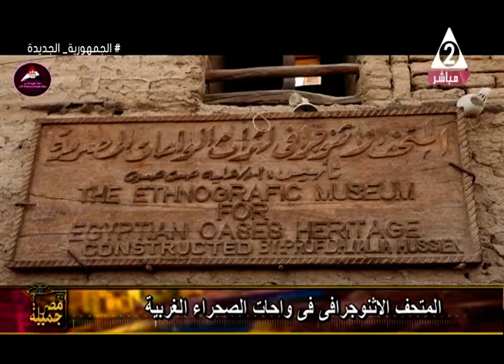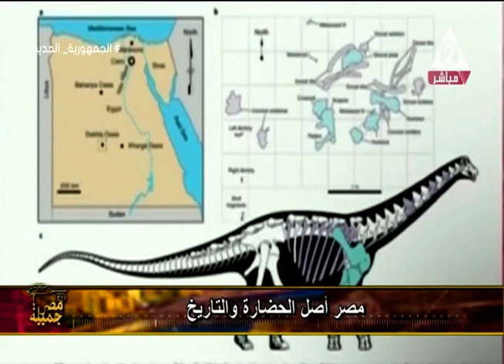ما هو المتحف الاثنوجرافى فى واحات الصحراء الغربية...مصر جميلة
حلقة السبت 23 ديسمبر 2023

الضيف: ا.د،/ اسامه_مختار استاذ ورئيس قسم الاثار كلية الاداب ج بنى سويف

تقديم